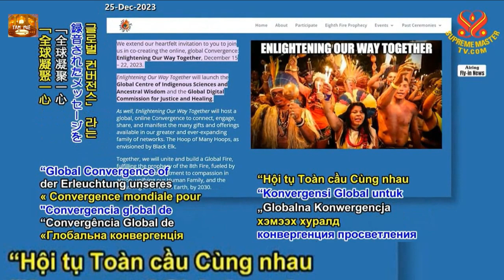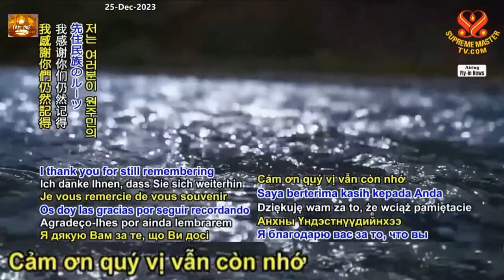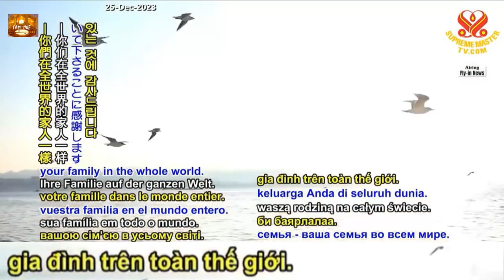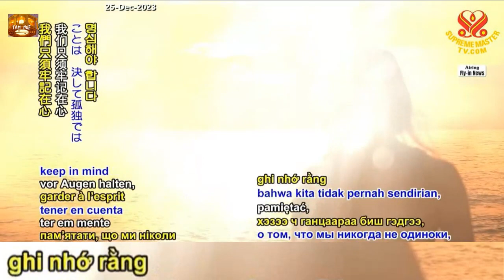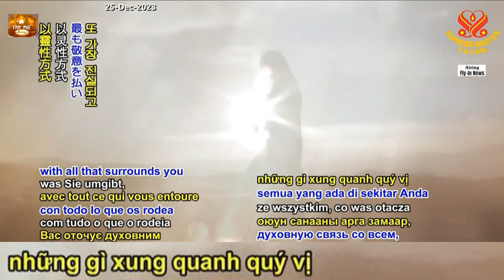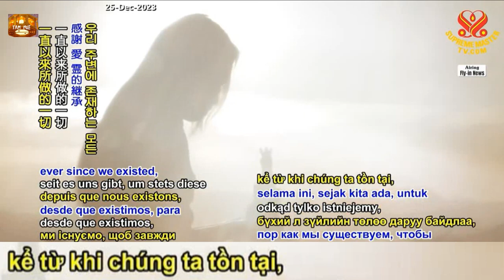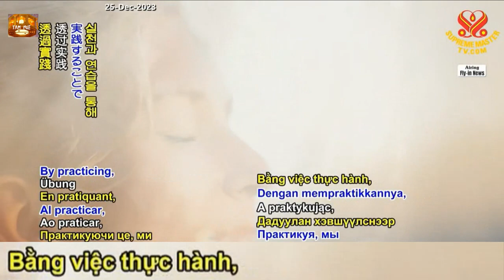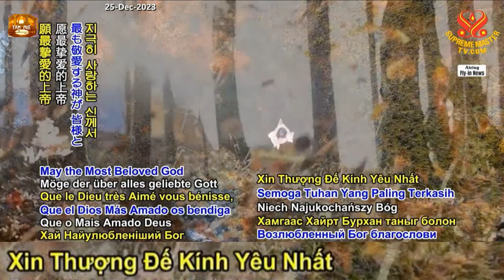THÔNG ĐIỆP MỚI NHẤT TỪ TIM QO TU： HỘI TỤ TOÀN CẦU CÙNG NHAU SOI SÁNG CON ĐƯỜNG CHÚNG TA - SMTV